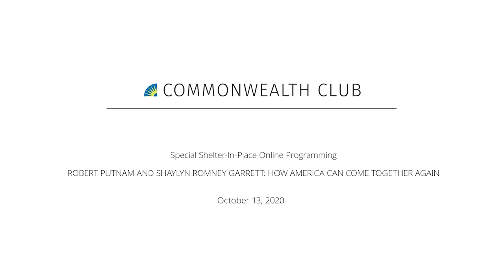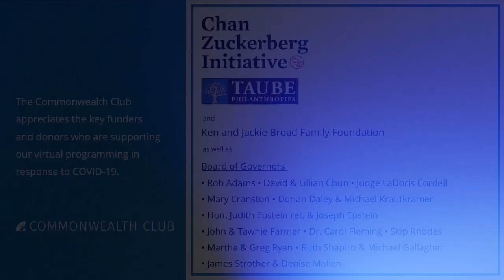Robert Putnam and Shaylyn Romney Garrett: How America Can Come Together Again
Twenty years ago, eminent Harvard political scientist Robert Putnam wrote the nonfiction book Bowling Alone: The Collapse and Revival of American Community. In it, he lamented the decline of in-person social discourse, which Americans used to enrich the fabric of our lives. He further went on to say that this decline undermined the civic engagement required in a strong democracy.

Professor Putnam's new book, The Upswing: How America Came Together a Century Ago and How We Can Do It Again, coauthored by social entrepreneur Shaylyn Romney Garrett, comes at a time of deep and accelerating inequality, unprecedented political polarization, vitriolic public discourse and a fraying social fabric. In a sweeping overview of more than a century of history, drawing on a combination of statistical analysis and storytelling, Putnam and Garrett analyze a remarkable confluence of trends that brought us from an “I” society to a “we” society and then back again. They draw inspiring lessons for our time from an earlier era, when a dedicated group of reformers righted the ship, putting us on a path to becoming a society once again based on community.

Come for an important conversation that provides optimism in these challenging times.

Speakers:
Robert Putnam
Malkin Research Professor of Public Policy, Harvard University; Co-Author, The Upswing: How America Came Together a Century Ago and How We Can Do It Again; Twitter @RobertDPutnam

Shaylyn Romney Garrett
Social Entrepreneur; Co-Author, The Upswing: How America Came Together a Century Ago and How We Can Do It Again; Twitter @shaylynromney

In Conversation with David Kennedy
Donald J. McLachlan Professor Emeritus of History, Stanford University